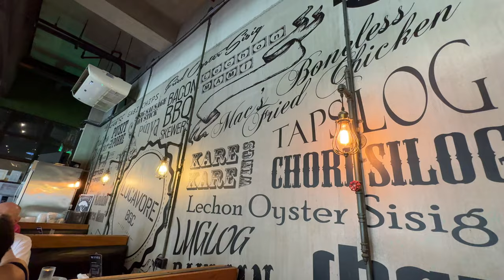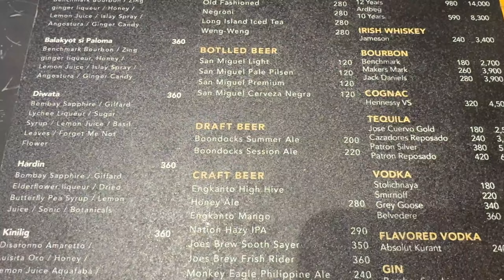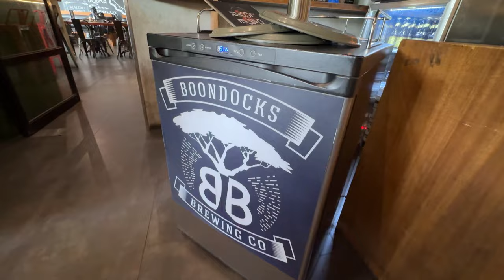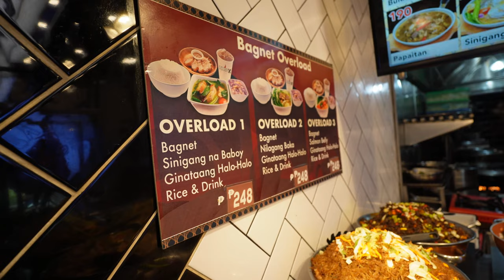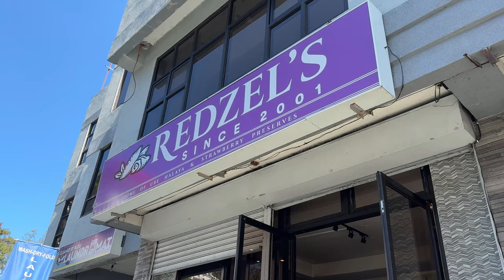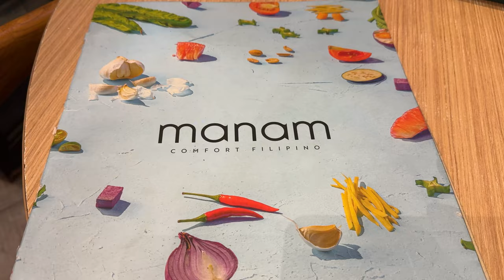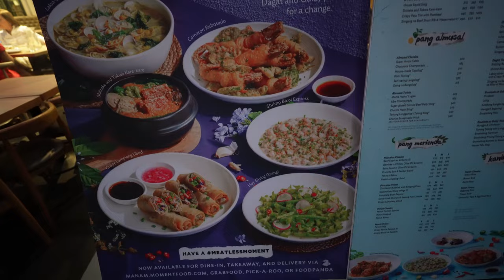Eating Only FILIPINO FOOD For 24 Hours in BGC 🇵🇭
Best Filipino Restaurants in BGC Philippines - Sinigang, Bicol Express, Tocino and Ube!

Find out the BEST Filipino food to Eat in BGC!

Twitter & IG: @JaycationTV
Snap: Jaydaheat